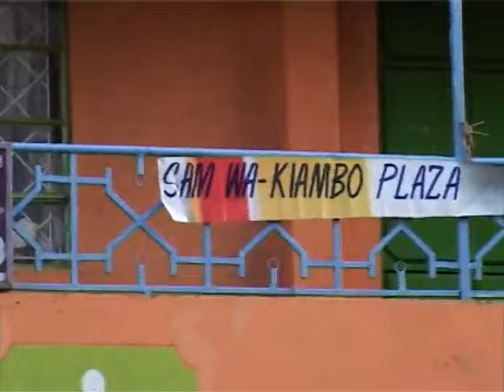Filomena - Sam wa kiambo (Official video)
Filomena - Sam wa kiambo